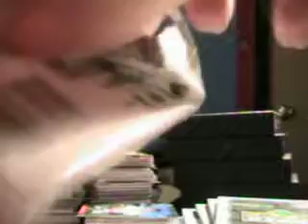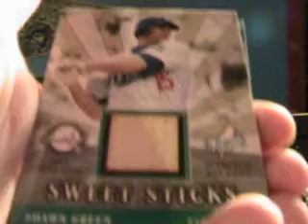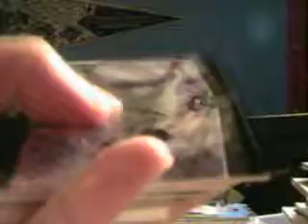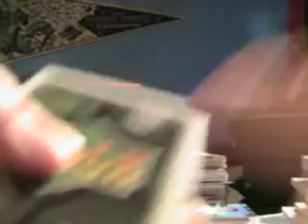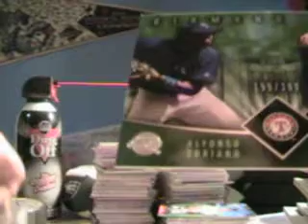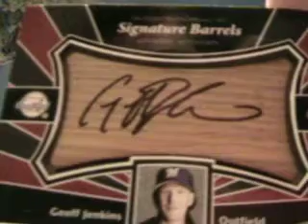boxes 7 8 2004 sweet spot 10 box break